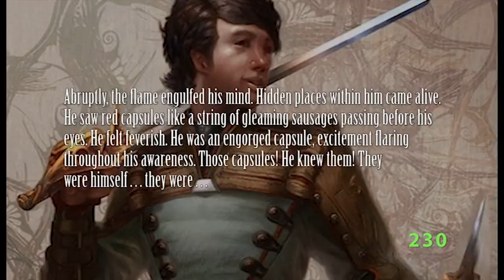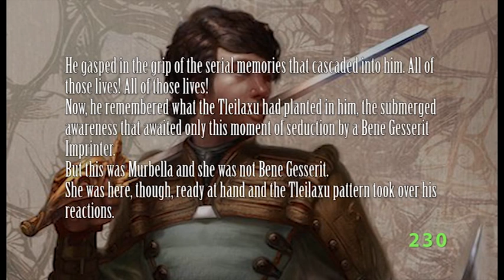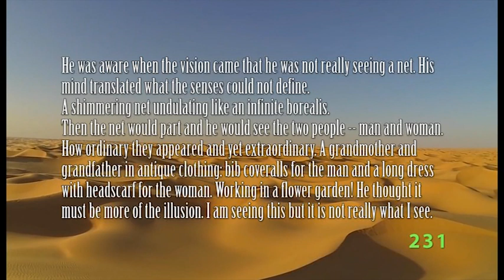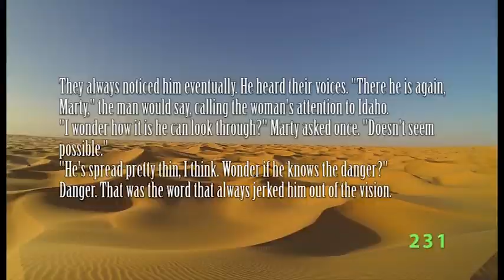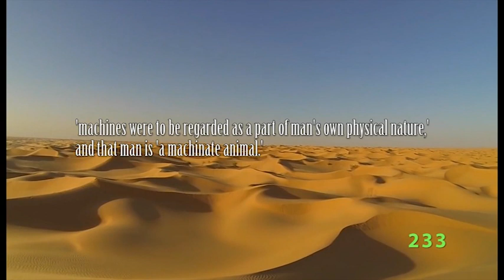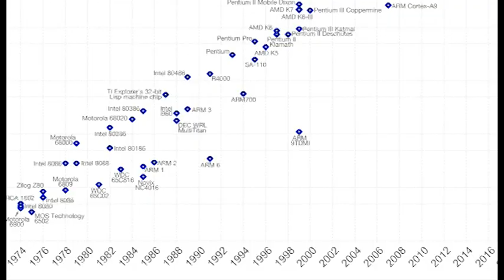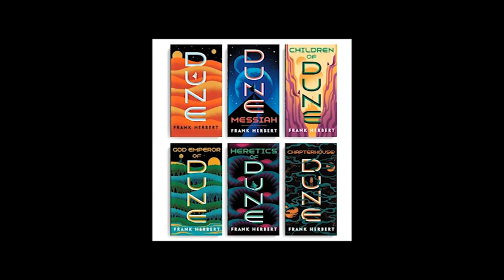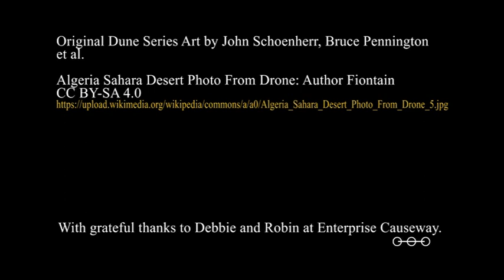Dune Series Ph.D Episode 2.9: The Final Duncan Idaho Ghola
The last episode of our look at the theme of evolution in Frank Herbert's Dune Series looks at the last of the Duncan Idaho Gholas, yet another kwisatz haderach, and yet also something different. We hope you've enjoyed this look at the theme of evolution in the Dune Series, and our next episode moves to a new theme, that of the catastrophic hero and the messianic impulses which overtake humanity from time to time.